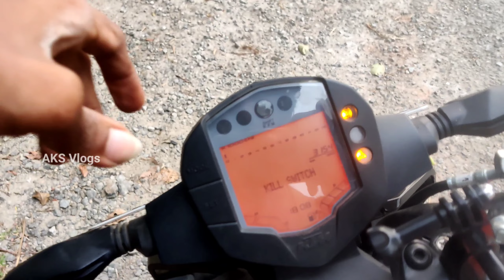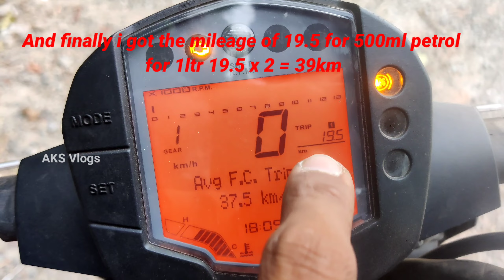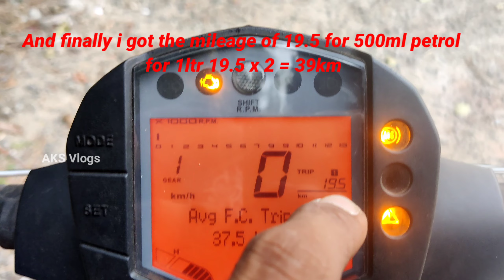Mileage test||KTM DUKE 200 Bs6||shocking result😮||AKS VLOGS ||unbelievable😨 ||READY TO RACE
Hello friend ,
               In this video I will show you the average mileage of KTM DUKE 200 BS6 per litre after completing 8000km + 3rd service .

I test my KTM duke 200 bs6 mileage test on thenmala 🔁 kulathupuzha national highway ...

🛑must read before watching the video🛑

🔆For the mileage test I took ½ litre petrol .

🔆So at the end, for the average mileage test, we just have to multiply (*) ½ litre mileage with 2 for knowing the 1 litre mileage.

*For better experience try to watch this video the in high quality.

all the clip in this video is captured by me itself.

Duke 200 bs6 delivery
Duke 200
Duke 200 delivery
Ktm duke 200 bs6 delivery
Ktm 200 bs6
Ktm duke 200 bs6 2020
duke 200 bs6 delivery 2020
duke 200 bs6 taking delivery
aks vlogs
Ktm duke 200 bs6 taking delivery
Bs6 Duke 200
Duke 200 2020
200 duke 2020
Duke200
Bs6 Duke 250
Ktm rc 200 bs6
Rc 200
Ktm 200
Rc 200 bs6
Ktm delivery 2020
Duke200 bs6
Taking delivery of new bike
Ktm duke 200 bs6 race
Ktm bs6 Duke 200
Duke 200 delivery 2020
Ktm duke 200 2020
Ktm rc 200 bs6 delivery
Duke bs6 200
Bs6 rc 200 malayalam review
Duke 250 bs6 malayalam
Duke
Ktm Duke bs6 200 mileage test
Ktm bs6
Duke 200 mileage test
KTM mileage test
Mileage test
Duke mileage test
200 mileage test
200cc mileage test